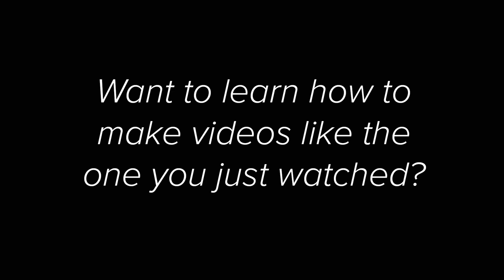The Intimate Beethoven - Traverse Symphony Orchestra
January 26th, 2020 - Kicking off the year-long celebration of Beethovenâ?Ts 250th anniversary, Kevin Rhodes, joined by small ensembles featuring Traverse Symphony Orchestra musicians along with special guests, presents an intimate afternoon of world-class chamber music.